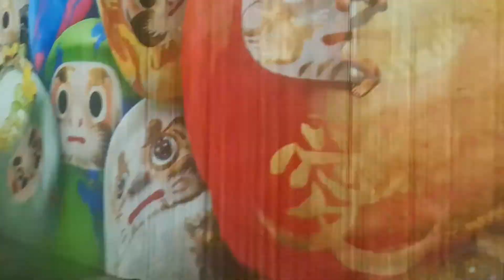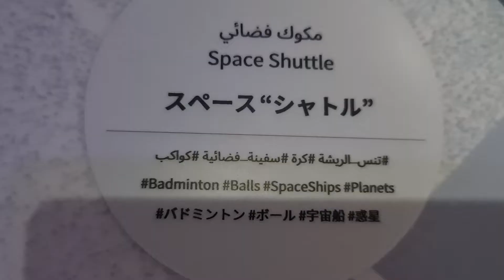3 January 2022